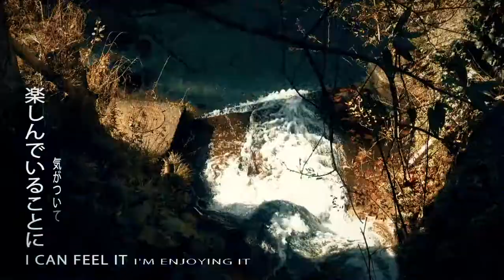( Her story ) By Faycal nedjar and Chie takahashi